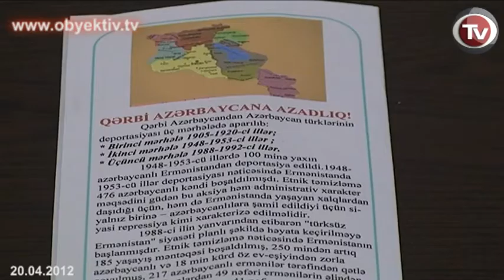RETURN TO WEST NGO AZERBAIJAN DISCUSSES ITS AREAS OF ACTIVITY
NGO Return to West Azerbaijan held a press conference at IRFS to discuss its areas of activity.

The NGO head Rizvan Talibov believes that it is important to restore the status of refugees from Armenia, in order to demand compensation from Armenia in the future and to enable refugees' return to Armenia.

It was also noted that there are currently 235 000 registered refugees in Armenia who fled from Azerbaijan. They are determined to return to Baku and in this case they will also demand compensation from Azerbaijan.  Azerbaijani side can respond to it by restoring the status of refugees from Armenia. It was proposed to raise the issue of Western Azerbaijan before diplomatic corps in Azerbaijan and to raise the awareness of international community about it.

The NGO suggested raising the issue of the protection of Azerbaijani cemeteries and historical monuments in Armenia. Baku and international organizations were called to make it available for refugees to visit the graves of their passed ancestors in Armenia.

Rizvan Talibov rejected MP Azay Guliyev's statement that there is no political prisoners in Azerbaijan and added that he himself was a political prisoner in between 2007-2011. He said that his arrest had been ordered. He has been appealing to relevant bodies for his acquittal for four months, but so far there has been no respond. Talibov said that political prisoners are treated badly. He added that murderers', drug-addicts' and thieves' appeals for the release from the remnant of their prison terms are granted, while similar appeals of political prisoners' are denied.